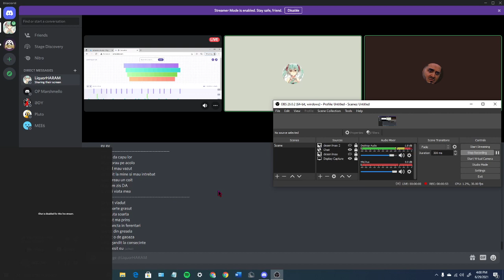Vladut/HIT 2069 ❌❌❌vevo[official video] Luis Stan❌Radu Negro 😍😍😘 █▬█ █ ▀█▀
█▬█ █ ▀█▀ direct de la noi din studio😍😍😍😍😍